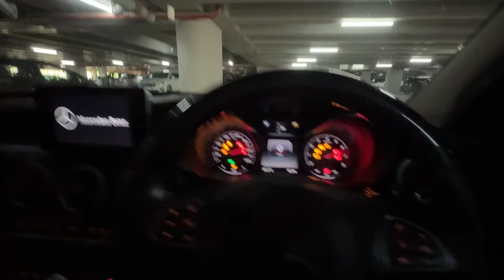First Day of Ramadan